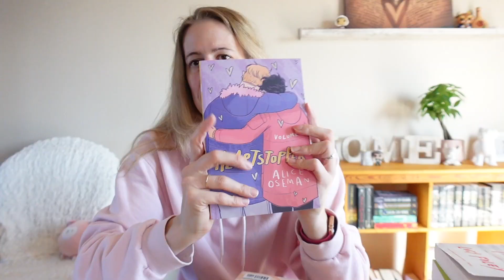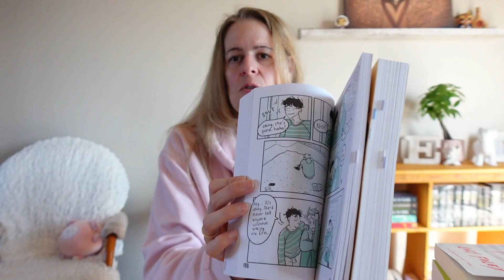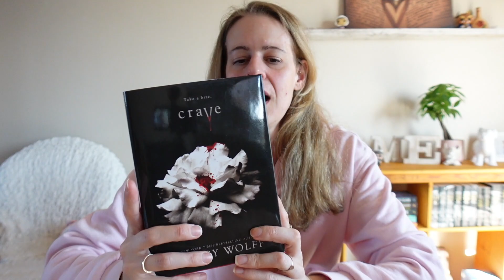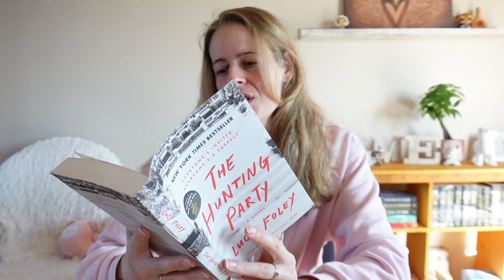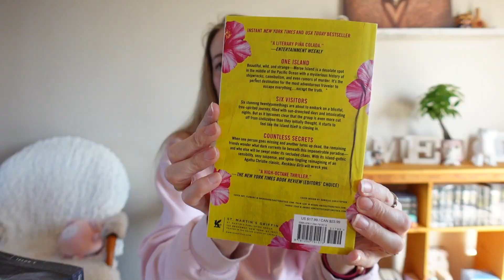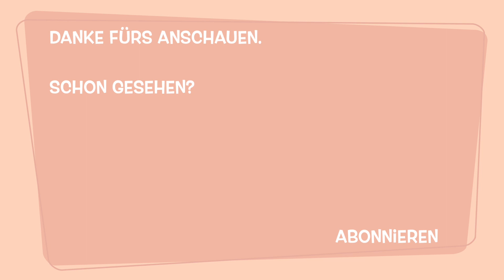USA BOOK HAUL | Neuzugänge für Januar & Februar 2023 | 16 Bücher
Es durften wieder einige neue Bücher bei mir einziehen. Viel Spass beim anschauen.  🤍📚

Gerne könnt ihr mich auch auf meinem Hauptkanal besuchen. Dort gibt es Food und Lifestyle Vlogs. 🤍🤍🤍